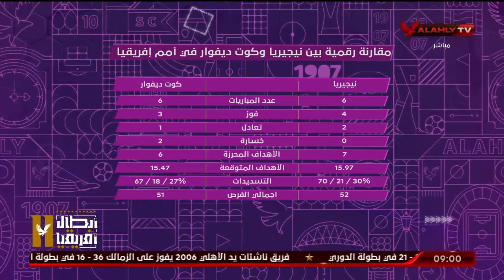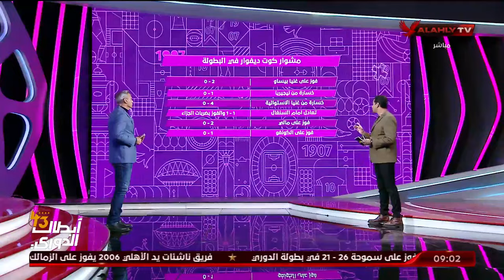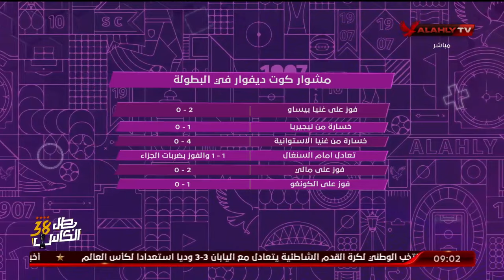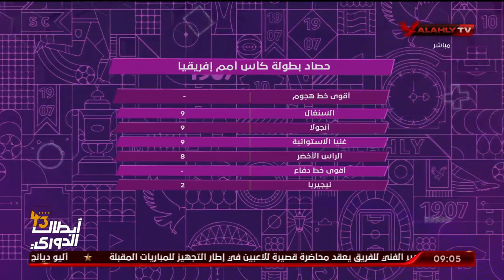محلل الأداء الرقمي "محمد الباز" وحديث بلغة الأرقام عن حصاد بطولة